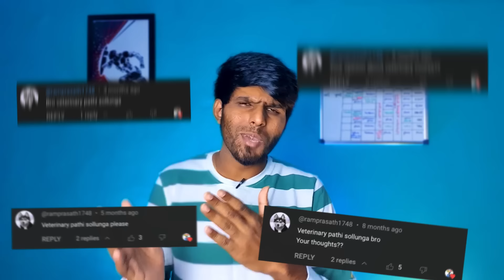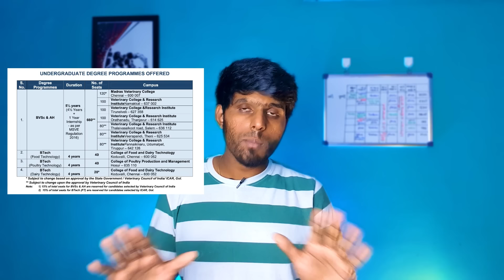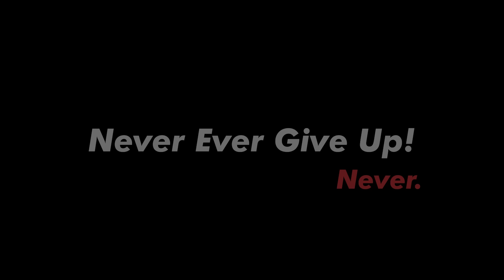Veterinary படிக்கலாமா⁉️| Scope After BVSc & AH | Veterinary Course Details | Dr Servesh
This Video is a Must Watch for All Students & Parents‼️

Hii Frds! I m Dr. Servesh... I have completed my MBBS from Madras Medical College.

In This Video I explain about Scope of BVSc & AH in Tamil. I also talk about all the details of Veterinary Course in Tamil. This Video will be really useful for NEET Aspirants and Students who want to become a Veterinary Doctor.

Time Codes -

0:00 - Intro
1:35 - Seats, NEET & Course Duration📚
2:15 - Enna Padippom⁉️
3:09 - Scope After BVSc (in Govt)
4:20 - Scope in Private Sector
5:07 - Clinic Setup (First Graduates)
6:26 - Work Easya Kashtama⁉️
7:30 - Is PG (MVSc) Essential?
8:06 - Outro💥